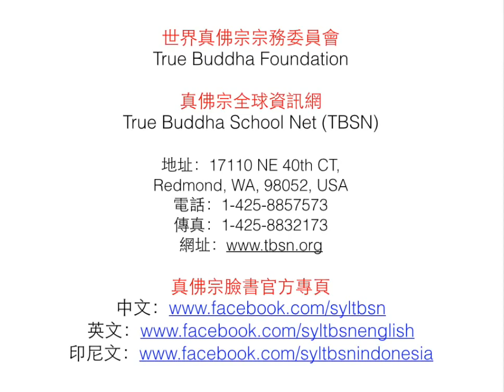20130908修黃財神法要訣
20130908修黃財神法要訣